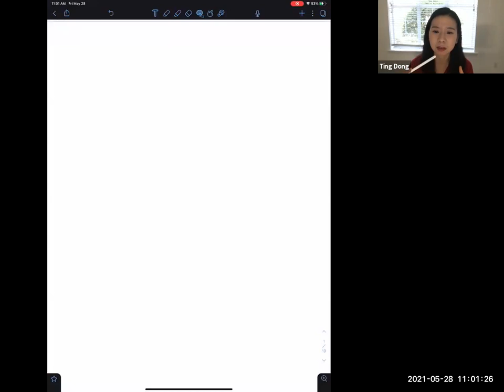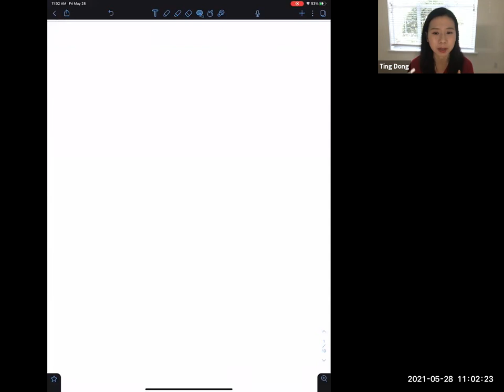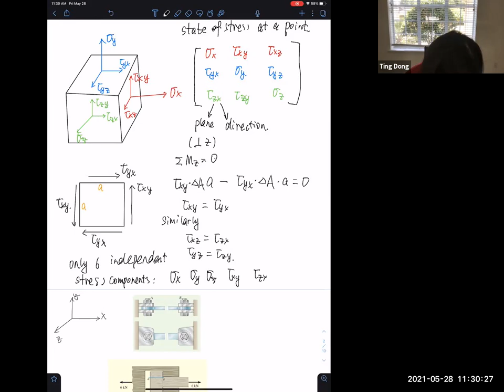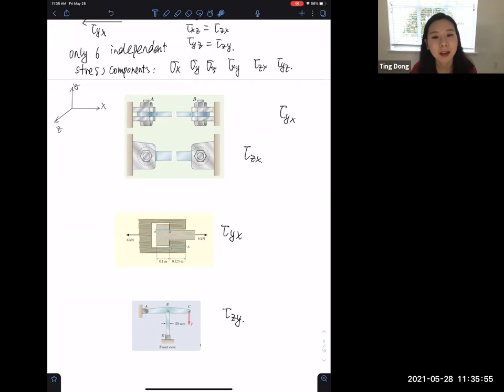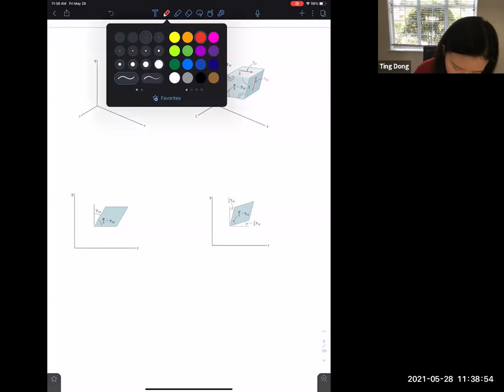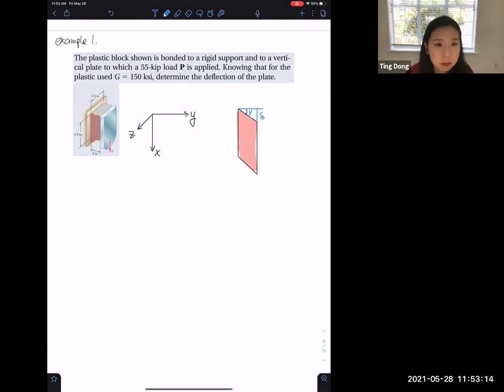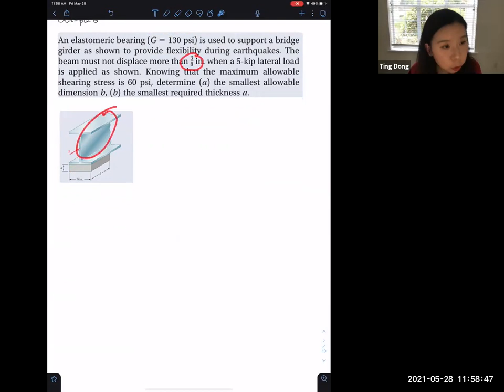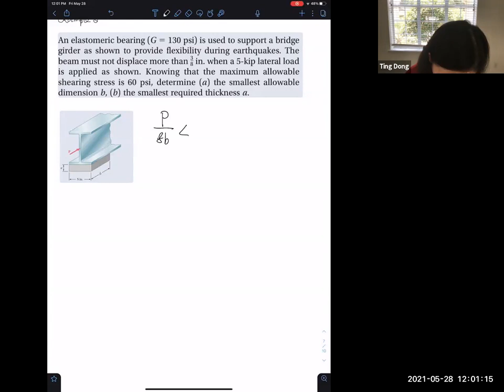Lecture 9 MoM 2021 Summer